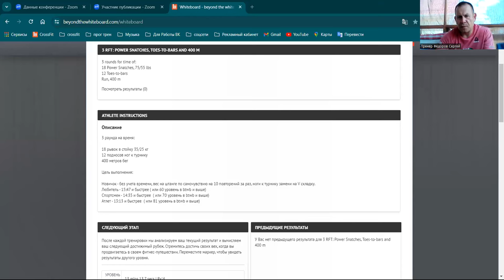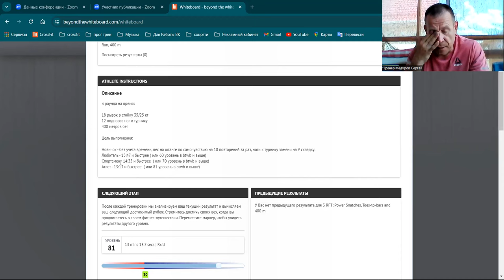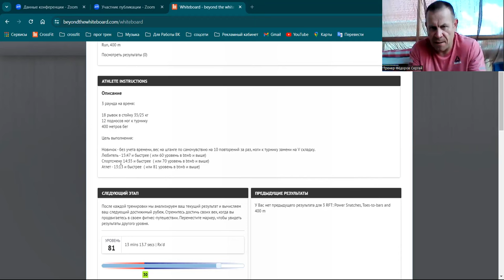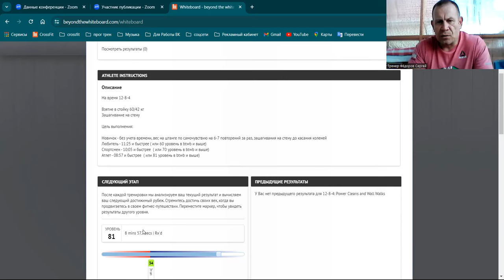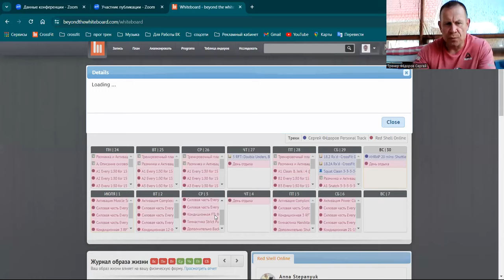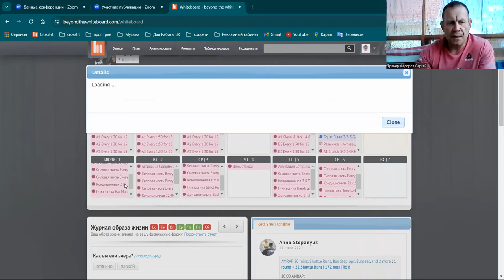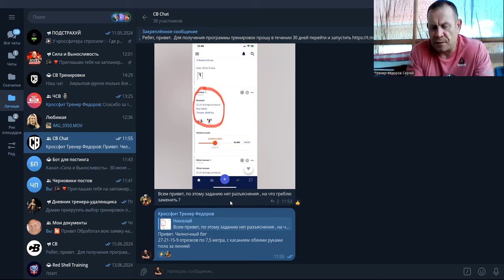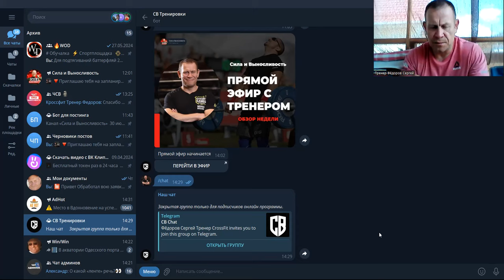Обзор тренировок кроссфит на неделю 01-07 июля с использованием электронной таблицы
Обзор тренировок на неделю 01-07 июля
- варианты тренировок
- как получить бесплатно
- какие дни выбрать для 3х дней в неделю

Привет, меня зовут Сергей Фёдоров, и я являюсь основателем CrossFit Red Shell, а теперь это в онлайн , а также ведущим канала «Сила и Выносливость с Сергеем Фёдоровым». На этом канале я делюсь своим опытом развития силы и выносливости и делаю всякие полезные видео с тренировками для новичков и не только. На этом канале мы обсуждаем физическое развитие организма через питание и тренировки.